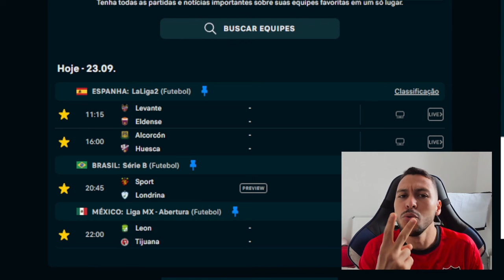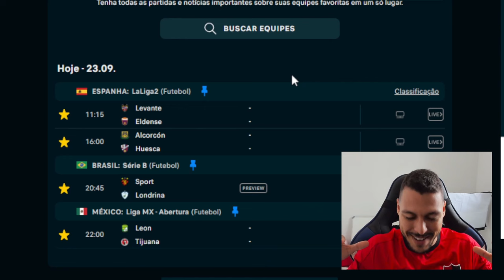PALPITE FUTEBOL DO DIA 23/09/2023 + DUPLA DO DIA